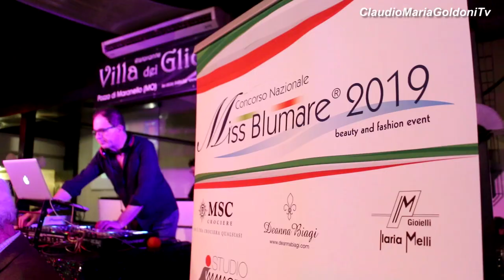Miss Blumare 2019 Emilia R. - Selezione "Villa dei Glicini - Maranello (Mo) - 17.05.2019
Nel video, realizzato da Claudio Maria Goldoni, la selezione per l'Emilia-Romagna  del concorso "Miss Blumare 2019" (partner regionale agenzia Milano Models 2 di Modena diretta da Paolo Zaccaria) che si è tenuta venerdì 17 maggio 2019 all'interno del Disco Dinner Villa dei Glicini di Pozza di Maranello (provincia di Modena). La serata è stata presentata dal giornalista Massimo Manaresi.